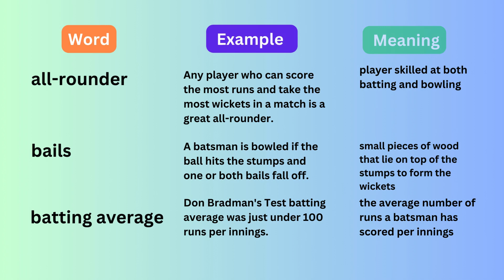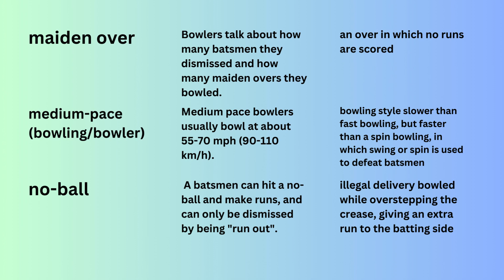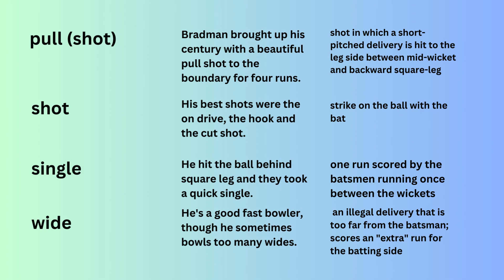kriket में अक्सर upayog किये jaane वाले शब्द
Learn To Speak

This Channel Is All About Dictionary Words.
Find The Meaning, Example And Thesaurus(Synonyms) Of The Words and Also Find The Word Of The Day.
And One More Section I Have Included In The Channel Is DID YOU KNOW ??? facts. Hope You All Find Learning And Enjoying The Channel.

Thanks
(Learn To Speak)